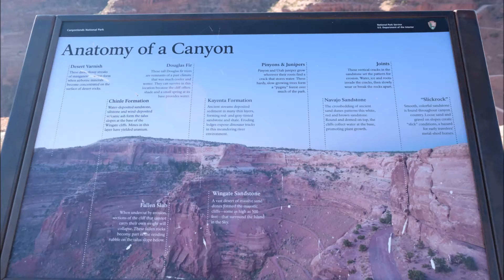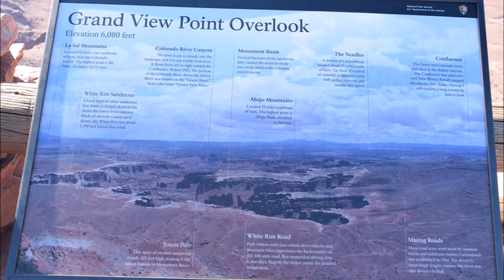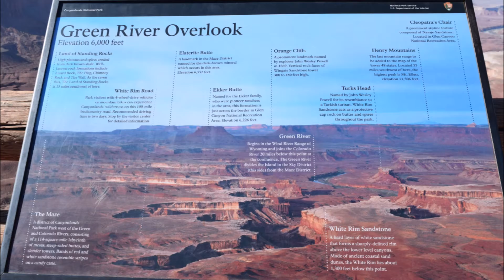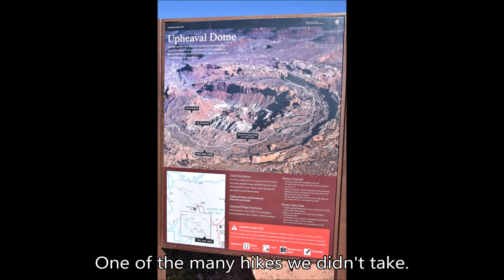Canyonlands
We visited Canyonlands on 4/9/21.  It's a very beautiful place to visit.  If you're not there early, the lines to get in are long.